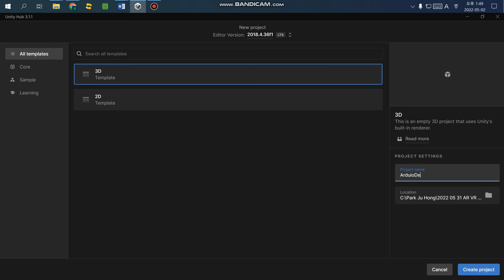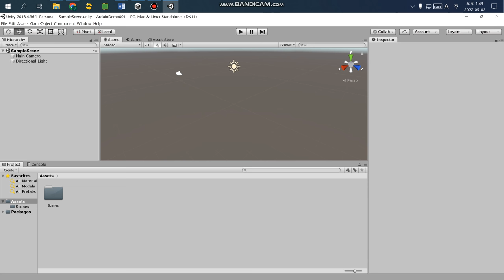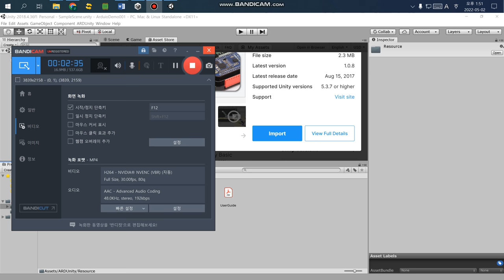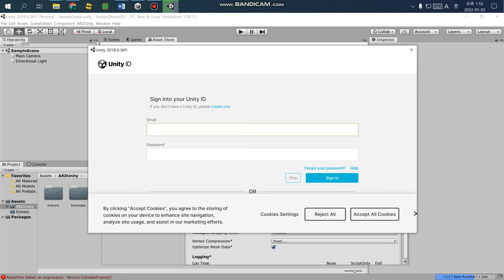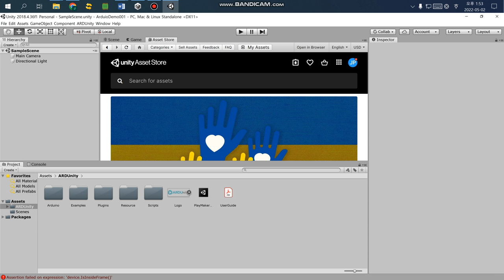POSTECH AR/VR Studio Week 11 Unity +Arduino: installing Ardunity Asset